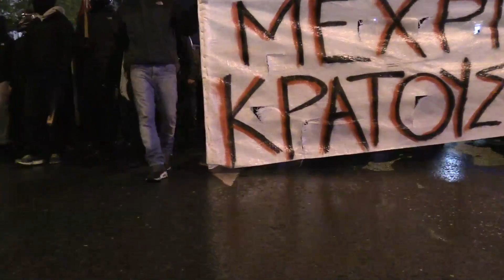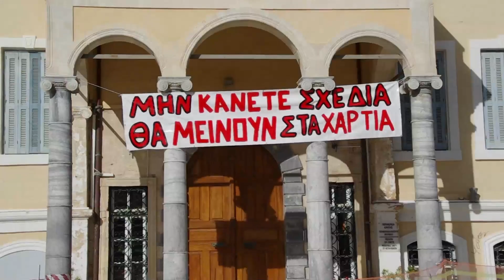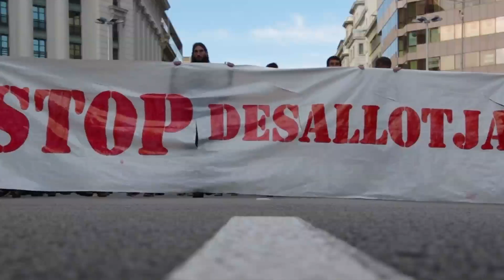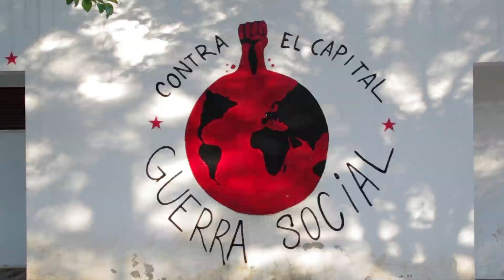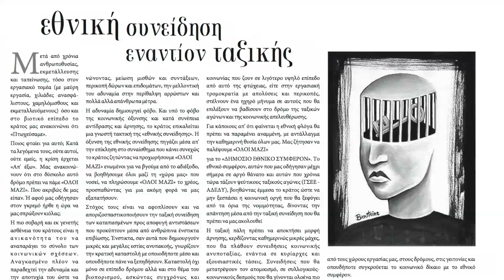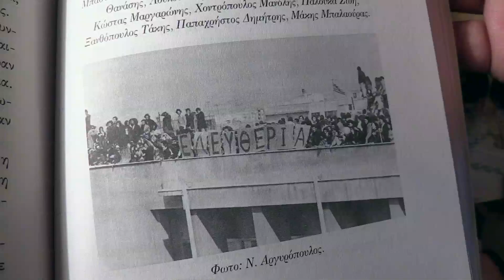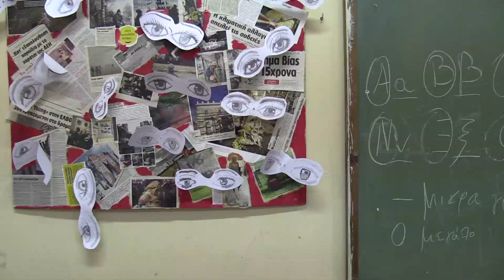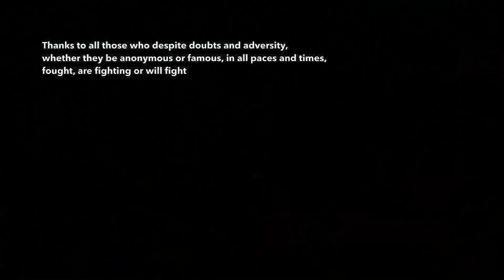I fight therefore I am (english, german, italian and spanish subtitles)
English, german, italian and spanish subtitles (choose your langage below).